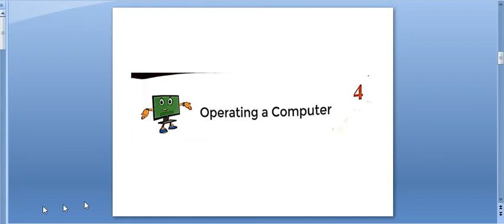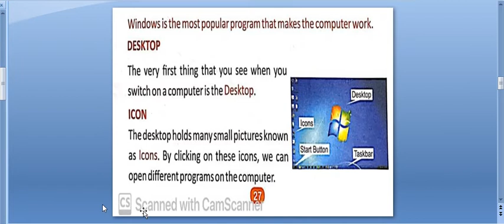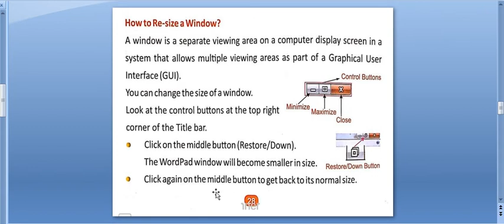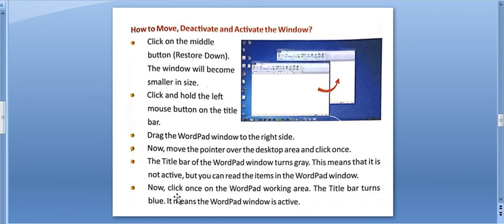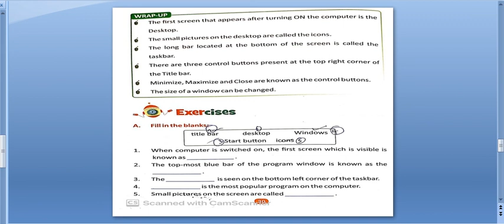class 2nd Operating a Computer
OPERATING A COMPUTER
HOW CAN KIDS OPERATE COMPUTER